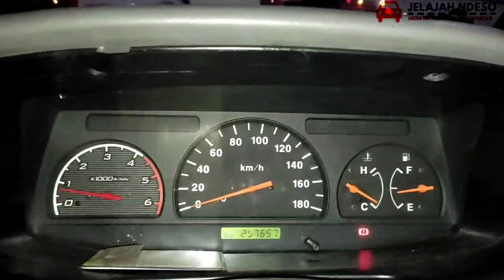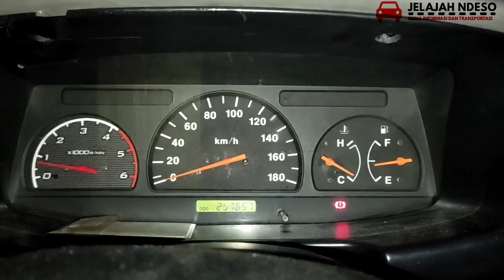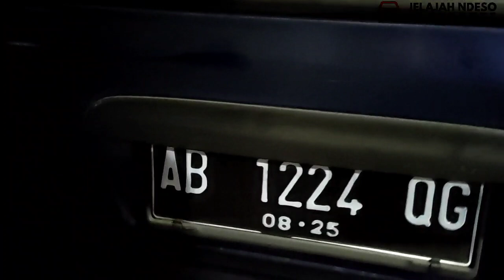Masih dengan Panther Trip Silaturahmi ke Tangerang selatan, jalur Larangan brebes hancur